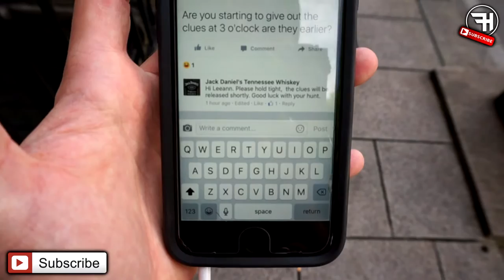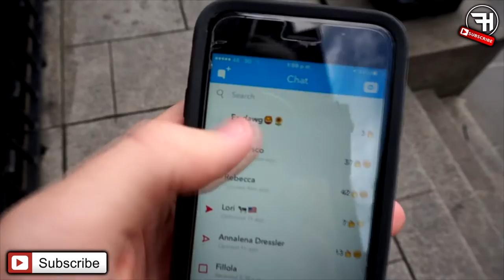HOW TO GET $8000 OF FREE JACK DANIELS WHISKEY!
FullHitman HD - Not your average gaming channel...

Another quality video from me, HITMAN!

I'm back with ANOTHER video, this time with a cheeky volg of my time doing a barrel hunt for Jack Daniels in Dublin!

Hopefully you guys enjoyed, and if you have any input, don't hesitate to put it in the comments below! :D

Daily Destiny, Call of Duty, and GTA content and more for all you guys out there.

-Hitman-